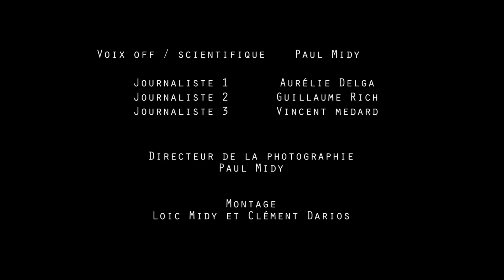Quarantaine - Court Métrage | Short Film (2015)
Barsel, une centrale nucléaire en surchauffe, une fuite radioactive, quel sort sera réservé au survivant ?
Plongez, dans un univers oppressent, sombre ou l'infime lueur d'espoir peine à survivre..

Une réalisation des studios de production amateurs Hudson Prod et ATV

2015